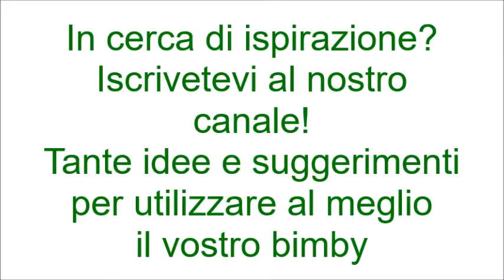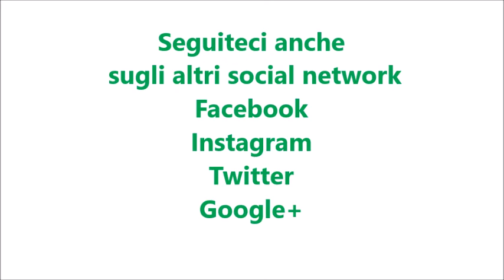Polpette di pollo con birra e miele bimby per TM5 e TM31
Ingredienti:
Per le polpette
900 g di petto di pollo tagliato a pezzetti
150 g di pancarre’
100 g di birra scura o bionda per un gusto meno amarostico
40 g d’olio EVO
1 cucchiaio di miele
1 cucchiaio di paprica dolce
1 uovo
100 g di pan grattato aromatizzato
½ cipolla

400 g di birra scura o bionda per un gusto meno amarostico
100 g di miele